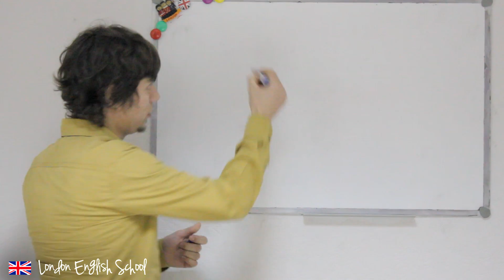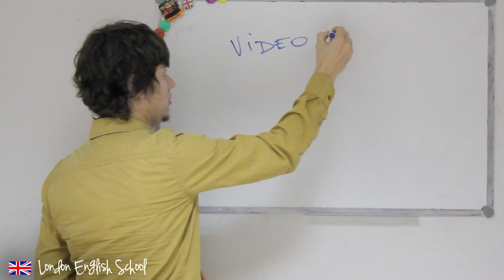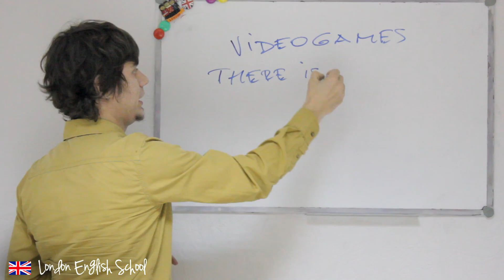Использование игр на уроках английского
Планеры и словари для изучающих английский язык

Сегодня поделимся с вами разными играми и игровыми ситуациями, которые мы используем в London English School на занятиях.

Видео будет полезно как изучающим английский, так и преподавателям.